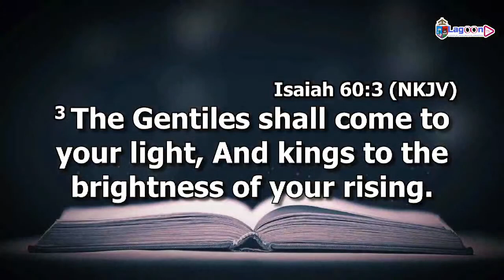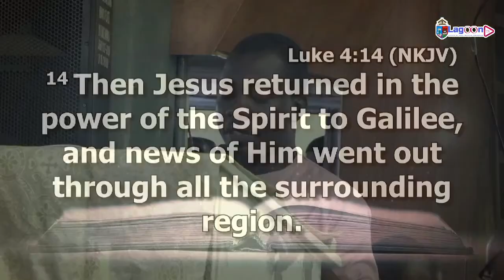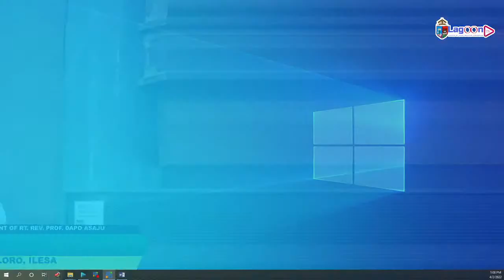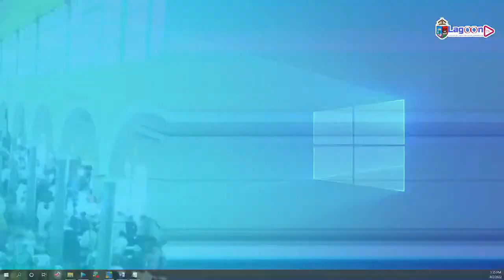The Enthronement of The Rt. Rev'd. Prof. Dapo Asaju as Bishop of Ilesa Diocese || Sat., 02/04/2022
We are live at the Service of Inauguration of  Ministry &  Enthronement of THE RT. REV'D.  PROF. EMMANUEL OLADAPO FOLORUNSHO ASAJU as the Diocesan Bishop of Ilesa DIocese, Church of Nigeria (Anglican Communion) at the Cathedral Church of St. John, Iloro, Ilesa, Osun State Nigeria, (Saturday, 2nd April, 2022)

(If there is a break in transmission at anytime, kindly hit any of the links provided and it will take you to whatever is happening live)